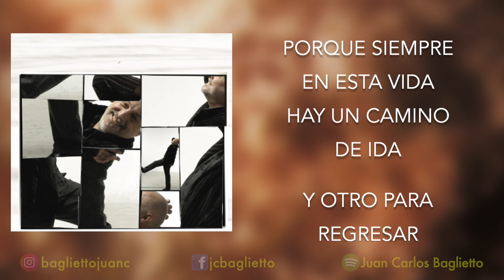Juan Carlos Baglietto - Mundo Redondo (Videolyric)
MUNDO REDONDO - SABE QUIEN - Juan Carlos Baglietto (videolyric)
Del disco "Sabe quien"

Y en estas plataformas!

MIS REDES OFICALES

MUNDO REDONDO

DESPERTATE POR FIN, DE UNA VEZ
Y PENSA BIEN QUE ES LO QUE QUERES
AFINA TU TAMBOR DE GUERRERO
Y FLOR DE AGUJERO HACES EN LA PARED.

VAMOS A PINTAR TODO COLOR CARNAVAL
A AHUYENTAR LA TRISTEZA, A REÍR Y A GOZAR
PA QUE A ESTE CONVENTILLO
LE SAQUEMOS BRILLO DE TANTO BAILAR

TE VAS,
ESTRENANDO PASAPORTE
Y BUSCANDO MÁS AL NORTE
UN SUEÑO QUE ACÁ NO ESTA

ASÍ TE VAS,
APRETANDO BIEN LAS MUELAS
ESPERANDO QUE NO MUERAN
LOS AMORES QUE DEJAS.

TAL VEZ, ATRAVESANDO EL MAR
HAYA UNA PUERTA ABIERTA, UNA VÍA MUERTA,
ES CUESTIÓN DE MIRAR.
CASI SIEMPRE EN ESTA VIDA,
HAY UN CAMINO DE IDA
Y OTRO PARA REGRESAR
A VECES LAS DESPEDIDAS,
SON LA ÚNICA SALIDA, PARA VOLVER A EMPEZAR.

NO MIRES SOLO A NEW YORK
NI A LA EUROPA ILUMINADA
Y ARRIMATE A LA MONADA
PORQUE SOS UNO MÁS DEL MONTÓN

Y SI VES QUE NO AGUANTAS
PENSA QUE EL MUNDO ES REDONDO
DA UNA VUELTA Y VOLVE PRONTO
PARA PODER VOLVER A CANTAR.

ACÁ,
LOS QUE QUEDAMOS REMANDO
LA SEGUIREMOS PELEANDO
PARADOS HASTA EL FINAL.

SIEMPRE ESTARÁ
LA LLAMA DE LA ALEGRÍA
ARDIENDO TODOS LOS DÍAS
QUEMANDO LA OSCURIDAD.
SERÁ, QUE HAY QUE VIVIR BUSCANDO
NO IMPORTA HASTA CUANDO, NO IMPORTA EL LUGAR
PORQUE SIEMPRE EN ESTA VIDA
NO SIEMPRE LAS DESPEDIDAS
SON LA ÚNICA SALIDA
PARA VOLVER A EMPEZAR